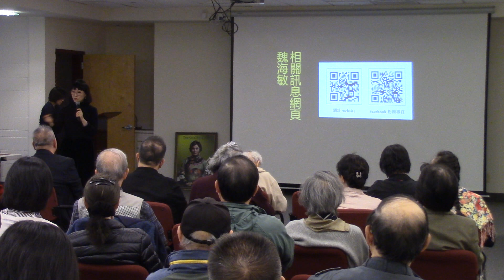「美麗心世界」系列講座(40) Q&A 魏海敏女士「京劇的傳統藝術及其創新之路」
演講大綱:
魏海敏女士將從京劇源流談起,介紹京劇表演特色,梅蘭芳與梅派藝術及其影響。

魏女士也將回顧京劇職涯中的傳承與創新。11歲在父親鼓勵下進入劇校。幼年即展現戲曲表演上的天賦。13歲首挑大樑擔任穆桂英一角,自此成為同學中的佼佼者。畢業後成為劇團當家台柱,文武兼備,勝任衆多戯目。演藝生涯中有幾件事是其人生的轉捩點,包括:

甲. 1986年與吳興國共同嘗試將莎士比亞四大悲劇之一的《馬克白》改編為新京劇《慾望城國》,造成轟動。
乙. 1991年前往北京拜梅蘭芳幼子梅葆玖為師。深得梅派精髓。
丙. 將希臘悲劇Medea改編為《樓蘭女》時自編唱腔,且採用西域民族樂曲、西藏梵唄與現代音樂,取代京劇的鑼鼓配樂。
丁. 與多位國際名導演合作演出《奧瑞斯提亞》《歐蘭朵》《千年舞臺,我卻沒怎麼活過》等劇。
最後,魏女士將以短片展現其在《貴妃醉酒》《慾望城國》《樓蘭女》與《歐蘭朵》等劇的演出片段。

講者簡介：
魏海敏女士是國寶級的京劇表演藝術家,今年獲亞洲文化協會(ACC)台灣基金會獎助，來美訪問學術研究機構。她先後受教於周銘新、秦慧芬、陳永玲、童芷苓、梅葆玖等名師。擅長刻劃與演繹不同角色,扮演的舞台人物跨越流派,穿梭古今,備受全球戲迷與表演藝術界的肯定。擅演《穆桂英掛帥》《貴妃醉酒》《生死恨》《白蛇傳》《鳳還巢》《霸王別姬》等梅派經典戲。

發揮傳統戲劇精髓之餘,亦開創當代戲曲表演典範。代表作包括當代傳奇劇場之《慾望城國》與《樓蘭女》；國光劇團之《王熙鳳大鬧寧國府》《金鎖記》《快雪時晴》《孟小冬》《十八羅漢圖》等。2009年台灣國際藝術節與國際名導Robert Wilson合作《歐蘭朵》,一人獨撐全劇。2011年主演白先勇改編的話劇《遊園驚夢》。2021年發表的《千年舞臺,我卻沒怎麼活過》作品裡,以獨角戲首度演出自己與她所創造的角色們的故事,寫下舞台生涯新頁。

舞台成就耀眼的她,接連榮獲「金曲獎」(2008)、「國家文藝獎」(2007)、「梅花獎」(1996)、「世界十大傑出青年獎」(1996)、「亞洲最傑出藝人獎」(1993)等不凡光環的極高肯定。目前是國光劇團與當代傳奇劇場兩大劇團的靈魂人物,也是魏海敏京劇藝術文教基金會負責人。多年致力推廣京劇藝術於小學、中學及大專院校。近年獲頒上海戲劇學院客座教授。對於推廣傳統戲曲美學與藝術,堅定執著,永續不斷。